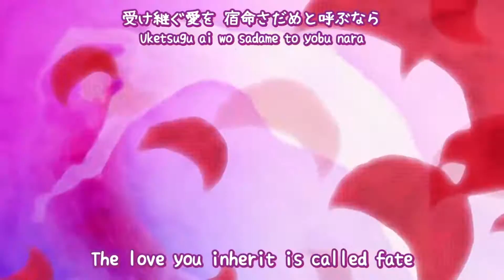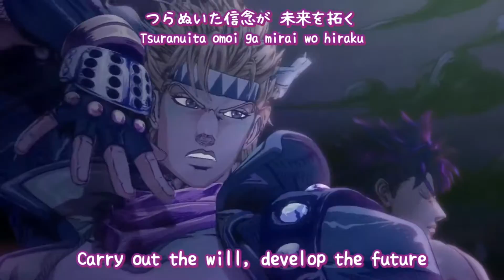bloody stream but it was thrown into utau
i honestly dont know how this happened, i was like dead tired when i thought of this